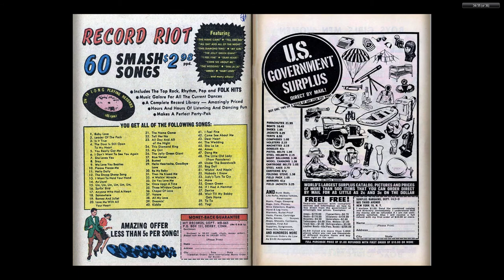196509 Fantastic Four v1 042